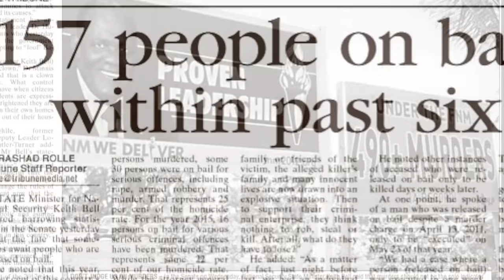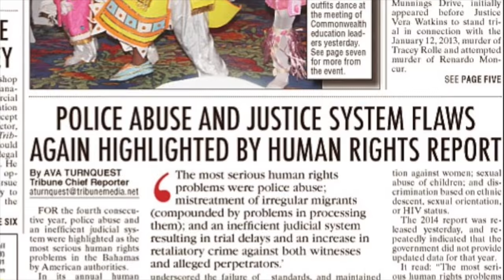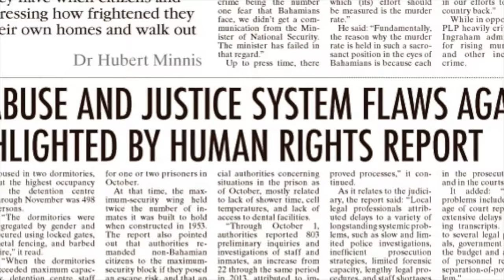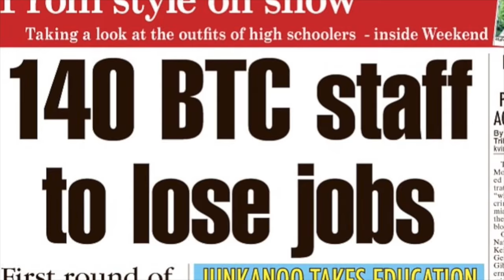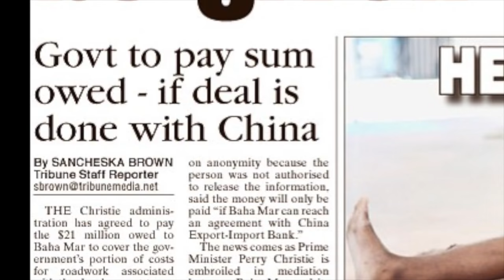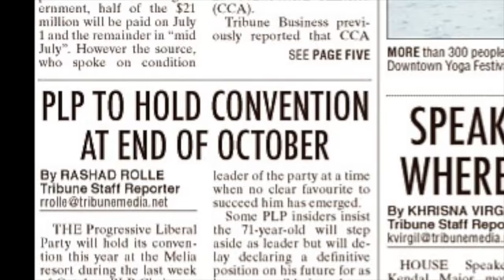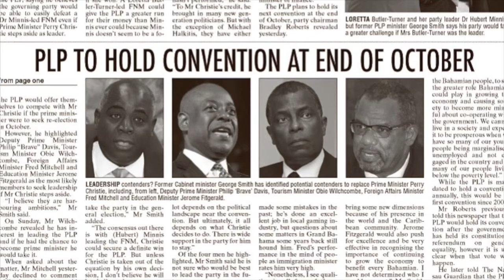The Tribune's Top 5 - June 27th